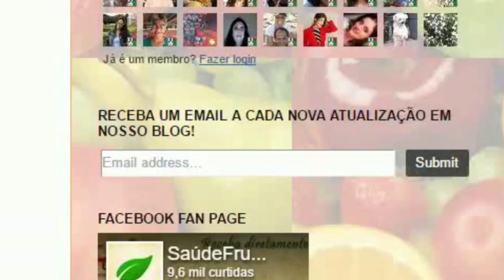NÃO BEBA LEITE DE VACA! TROQUE POR LEITE DE COCO VEGETAL CASEIRO!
Dr. Eduardo Corassa, nutricionista, escritor de 7 livros, palestrante, chef

Acesse nossos dois canais dreducorassa e saúdefrugal

Face: @saudefrugal

Assista nossos documentários de jejum, de dieta crua e de dieta plantbased

Acesse nossos grupos de zap e teleG através do nosso site ou pelo linktree na bio do insta.

7 Livros publicados (3 de receitas, 4 didáticos científicos)
Atendimento nutritional online e presencial
3 cursos online - Vegan fitness (transição a uma dieta plantbased) e CRUlinária VIVA gourmet (transição a uma dieta crua) e de queijos crudivoros.

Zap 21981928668